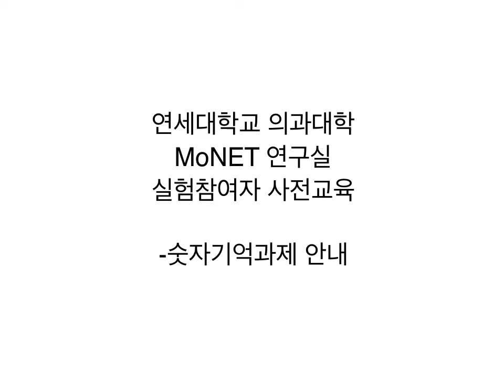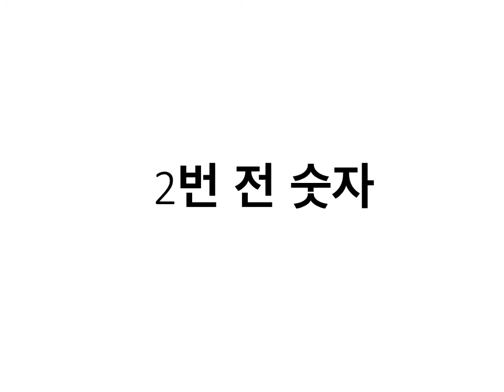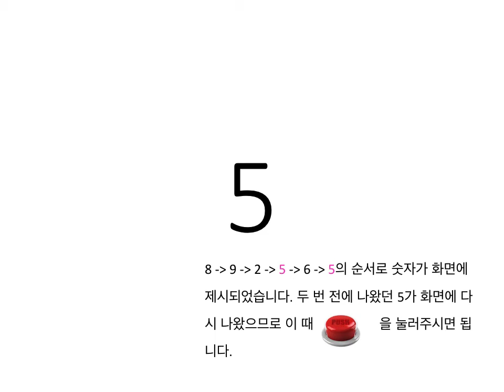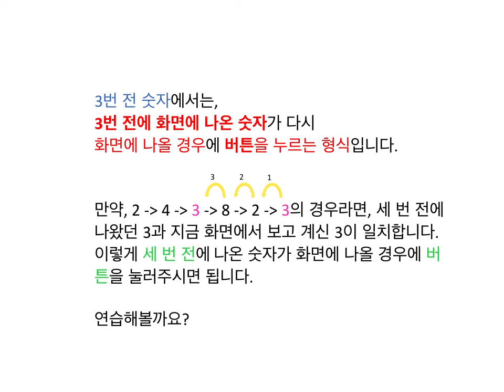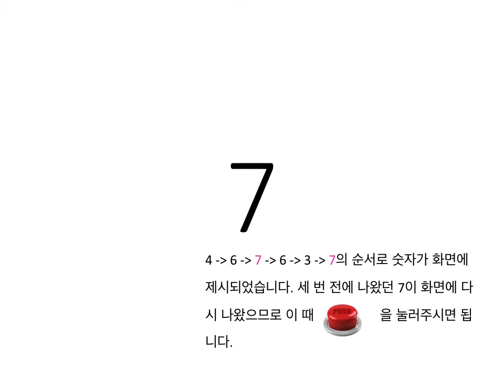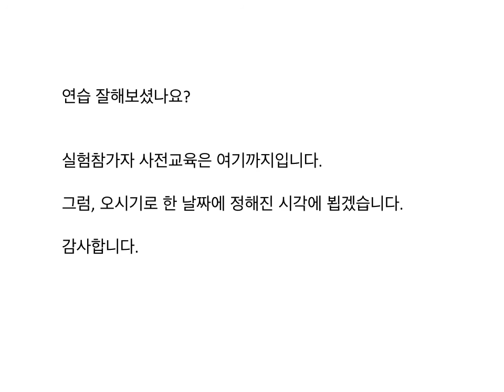MoNET N-back Training Video